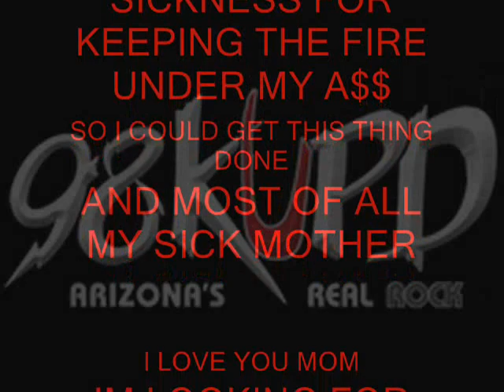98 KUPD UTUBE VIDEO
CONTEST VIDEO FOR 98 KUPD